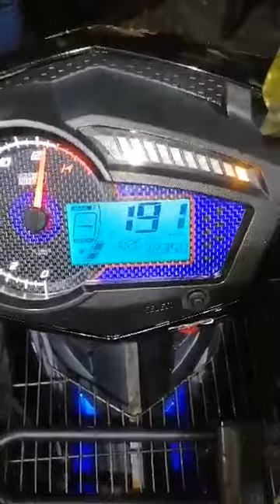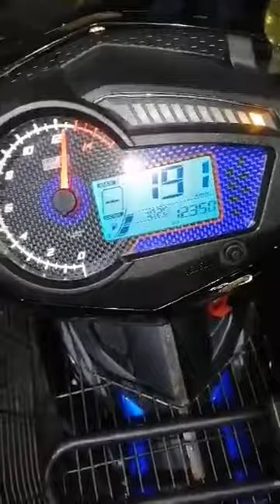Y15 spec 57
Y15 spec 57 padu masuk toyol fag